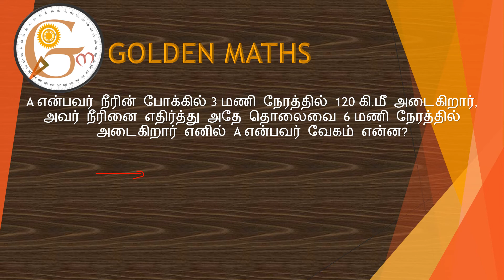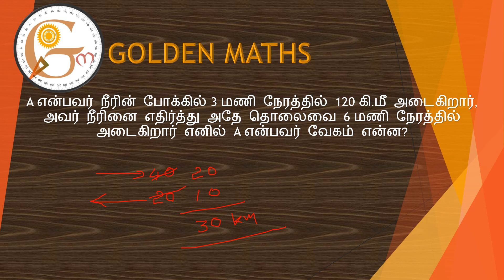Boat and Stream part 5 (100% no formula)